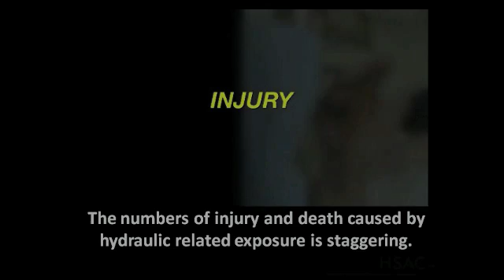Hydraulic Safety Authority of Canada - Online Learning Preview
The hydraulic safety course available in the online eLearning format